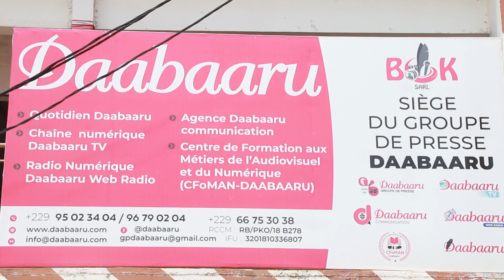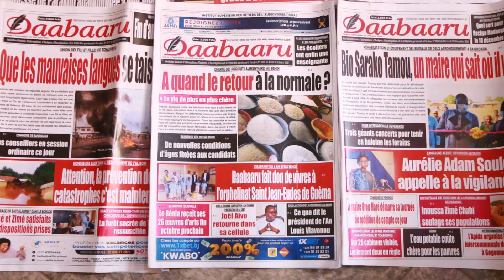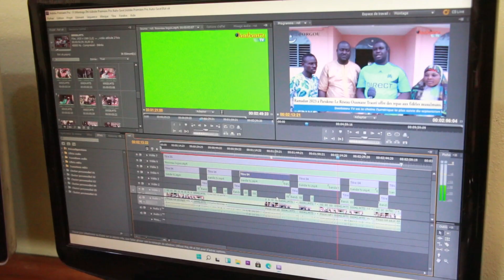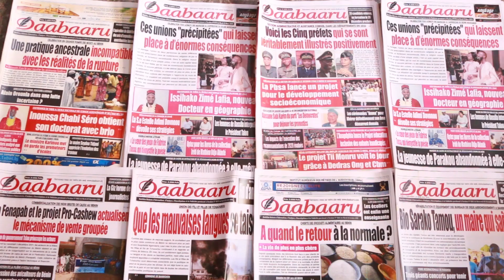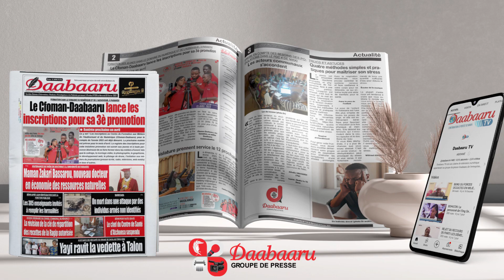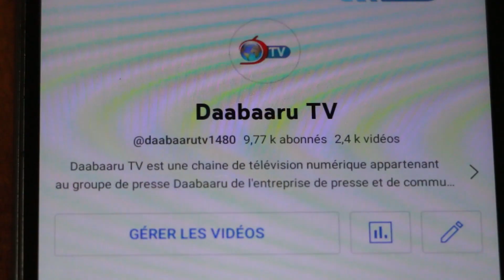MEDIAS AU BENIN: A la découverte du meilleur groupe de Presse du Septentrion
Dans l'univers médiatique du Bénin, un groupe de Presse est parvenu à se frayer un chemin et se hisser parmi les meilleurs du pays. A travers le professionnalisme dont il faut montre et la qualité de ses productions Daabaaru offre à ses lecteurs, téléspectateurs et internautes de contenus variés et riches. A travers cette production, nous vous emmenons à la découverte du jeune groupe de Presse Daabaaru. Suivez